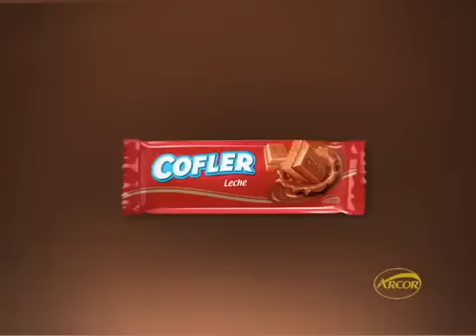Publicidad Cofler Alces spot venados cornudos 2010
Publicidad Cofler Alces venados cornudos 2010